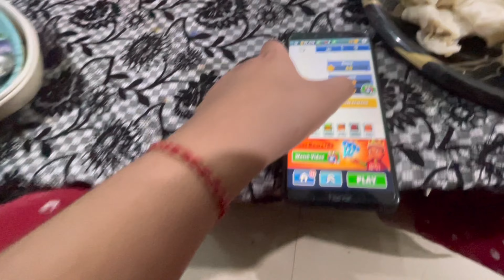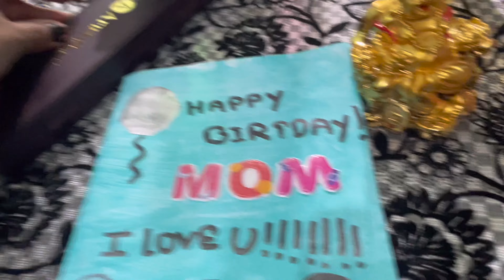Birthday ke din Hui prank😨😨😨 |Vlog #203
EATING CHALLENGE 😱 GOLGAPPA EATING CHALLENGE | PHUCHKA EATING CHALLENGE|FOOD CHALLENGE7T_HU

priyanshi Ne Aaj kese Prank ki Apni Friend ke uper |Vlog #122

priyanshi Ne Red challenge video shoot ki 😊|Vlog #121

Priyanshi Chali Dubaie!!Vlog #118

Priyanshi Ne Aaj Cute & Pie Ko Di Training 🙂|Vlog #113

Priyanshi ki Pichee hi Pad gayee hey Cute &Pie 😍☺|Vlog#106#babAaj To Priyanshi Bi Rabbit 🐇

Today, I’m going to Aaj Priyanshi ko do do Diwali gifts 🎁mila 😊|Vlog#101

Watch to learn [Aaj Priyanshi ko do do Diwali gifts 🎁mila 😊|Vlog#101 |babinayoutuber learnwithpriyanshi and don’t forget to turn on your notifications!